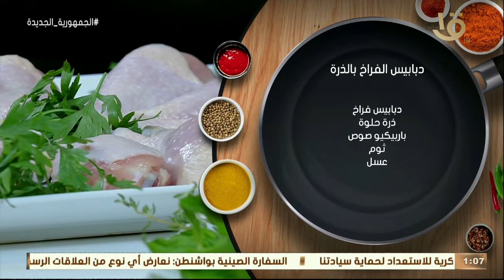أكلة أمي | "دبابيس الفراخ بالذرة الحلو" من أحلى الطرق اللي ممكن تعملي الفراخ بيها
أكلة_أمي
▶▶ Follow us ▶▶